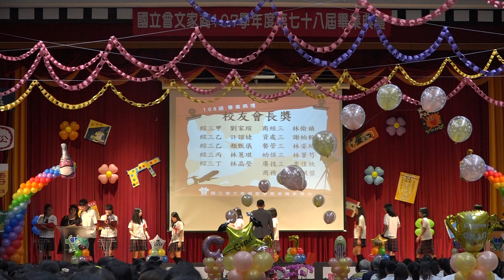1080604 ｜佰捌級畢業典禮 ｜校友會長獎